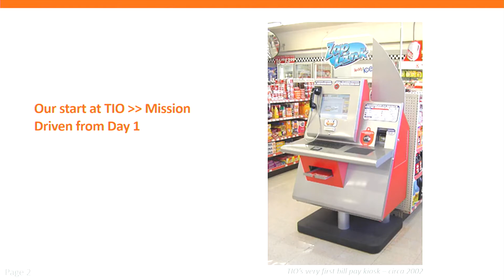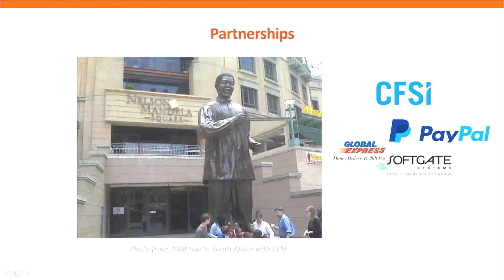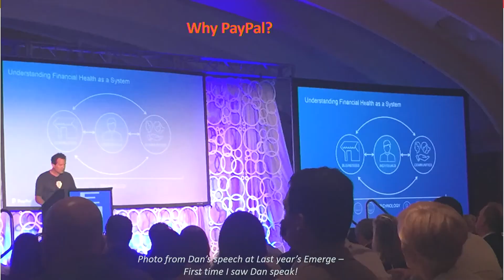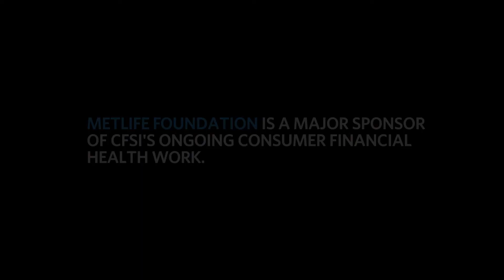EMERGE Forum 17 - Hamed Shahbazi: Big Idea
Fifteen years ago, one pioneering entrepreneur set out to dramatically change how low- and moderate- income Americans pay bills. Founder and CEO, Hamed Shahbazi, shares how he grew TIO into a $7 billion bill payment processor, serving over 14 million consumers -- and how his journey led to TIO being acquired by PayPal.